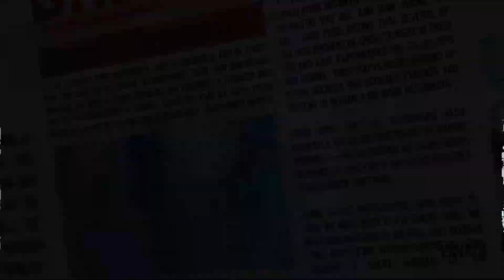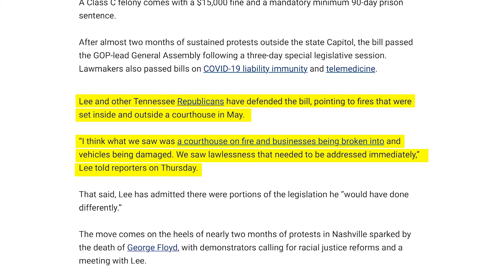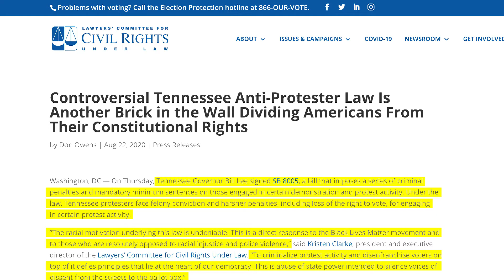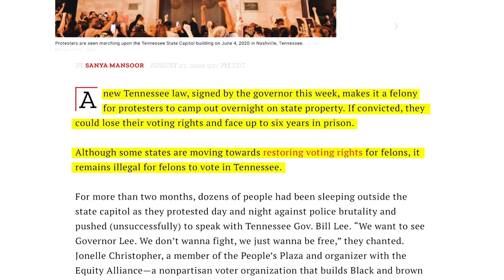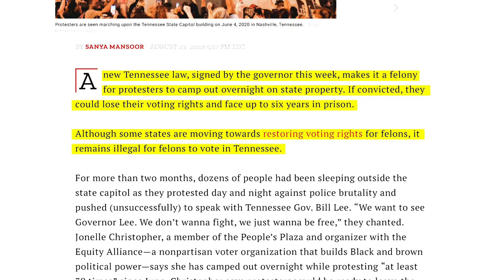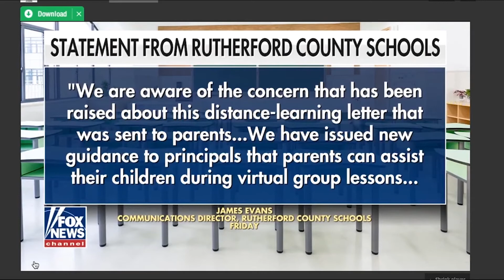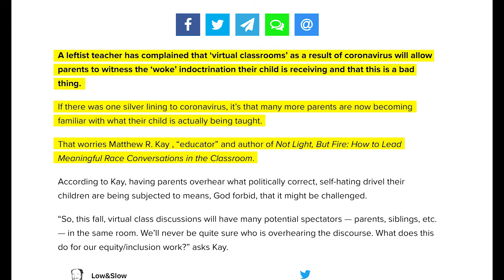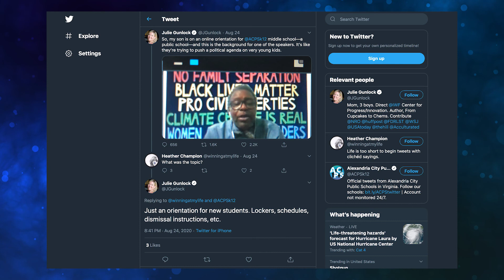Tennessee Anti-Riot Bill and School Indoctrination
Tennessee Governor Bill Lee passed a law last week that will crack down on the kind of destructive rioting we have been seeing all over the country in the last few months.

But of course the mass media, which has aligned itself with rioters and anarchists, are painting this bill in a different light in an attempt to mislead the public and defend criminals.

Also on today’s program, we will be sharing some shocking examples of indoctrination taking place in our schools right now and how we can protect our kids from it.

If you would like to donate, just follow this and hit the bright orange “Donate” button!

You can also give by sending your donations in the mail to:
IGBY International Ministries

Thank you for your continued support, and please pray about standing with us as we go forward into the next step of this ministry.